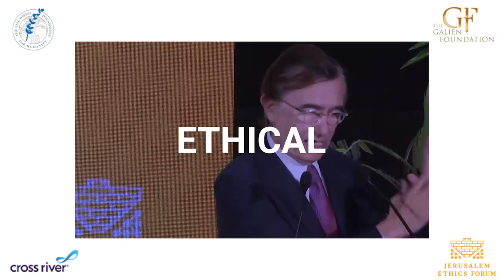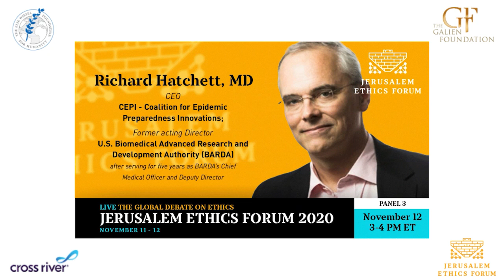JEF 2020 / Societal, Legal and Ethical Challenges around Access to COVID-19 Vaccines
Chair
Kenneth I. Moch
Senior Advisor to the Chairman, The Center for Global Health Innovation and Global Health Crisis Coordination Center

Panelists
Rev. Fr. Nicanor Pier Giorgio Austriaco, OP, PhD, SThD
Professor of Biology and of Theology, Providence College

Richard Hatchett, MD
Chief Executive Officer, CEPI – Coalition for Epidemic Preparedness Innovations

Kenneth I. Kaitin, PhD
Professor & Director, Tufts Center for the Study of Drug Development, Tufts University School of Medicine

Dr. Soumya Swaminathan
Chief Scientist, World Health Organization